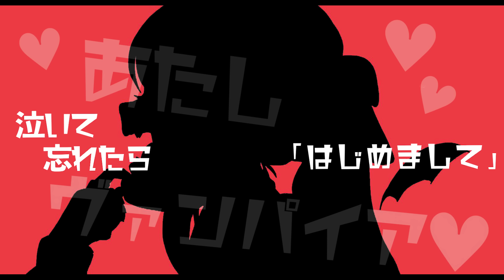ヴァンパイア：歌ってみた：麻婆豆腐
ファンアートでいただいた絵があまりに可愛かったので

編集、歌、まぼ

麻婆豆腐SNS
呟き：Twitter
MA_BO_DO__FU

写真：Instagram
maxxdof